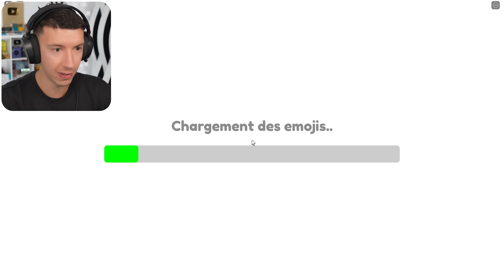TROUVE L'EMOJI INTRUS DANS ROBLOX 😂😃😁🤑🤯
Dans ce jeu, vous devez trouver et cliquer sur l'emoji intrus pour aller au niveau suivant.

Trouvez le quiz Emoji ODD!

➖ Suis moi! ➖